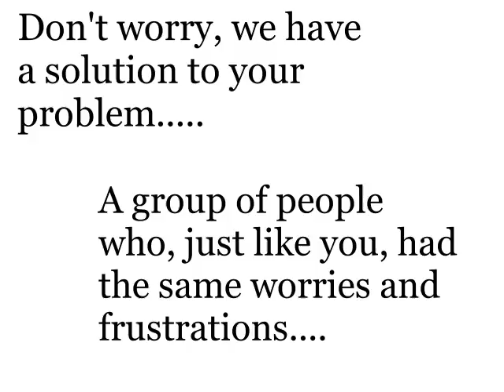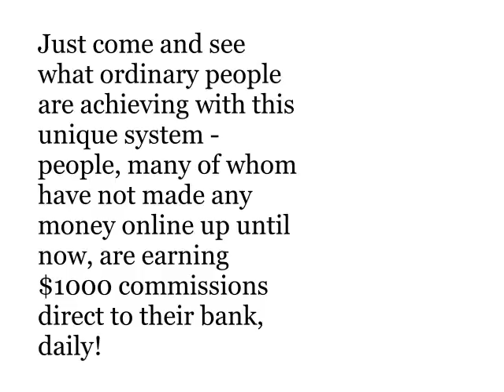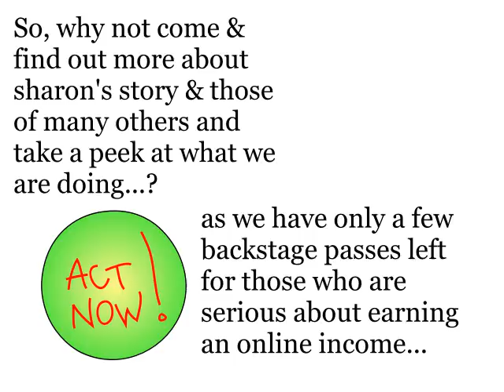The Shadow Commission Project/Exitus Elite